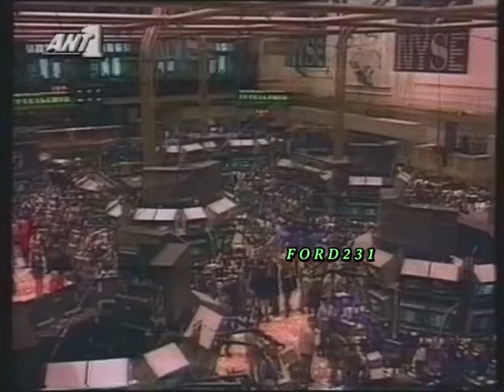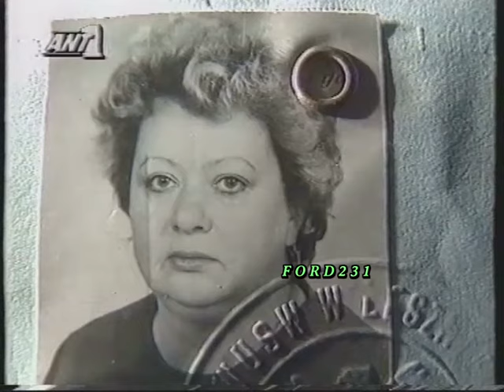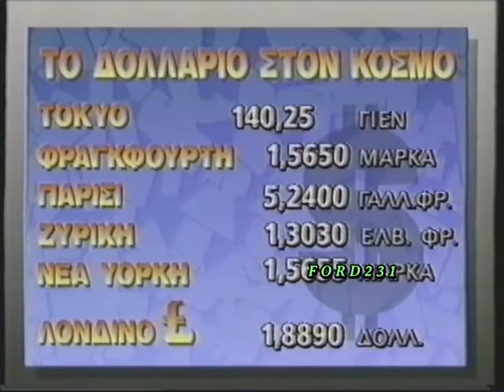ΝΥΧΤΕΡΙΝΕΣ ΕΙΔΗΣΕΙΣ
Οι Νυχτερινές Ειδήσεις του ΑΝΤ-1 με τον Θοδωρή Δρακάκη. Μεταδόθηκε Τρίτη 11 Σεπτεμβρίου 1990.